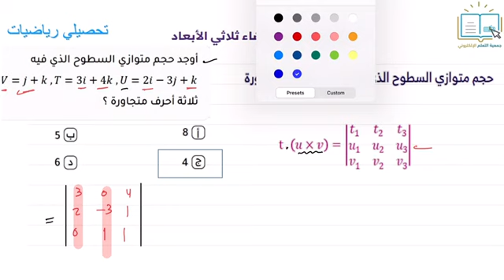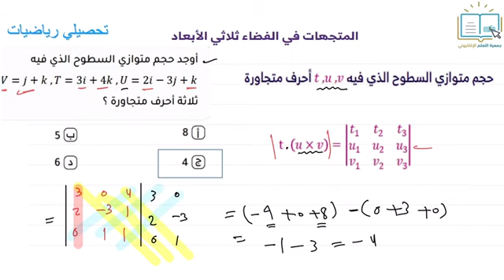تحصيلي رياضيات - المتجهات في الفضاء ثلاثي الأبعاد 4